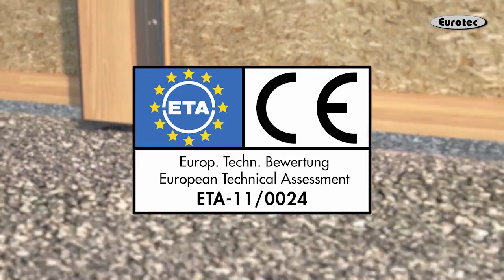KonstruX Stahl-Holz Zugbeanspruchung / Steel-timber tensile loading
💡🔩 Unsere KonstruX Vollgewindeschrauben sind für eine Vielzahl von Anwendungen einsetzbar. Wie z. B. für Stahl-Holz-Anschlüsse, welche auf Zug und Abscheren beansprucht werden.

💡🔩 Our KonstruX fully threaded screws can be used for a wide range of applications. For example, for steel-wood connections which are subjected to tensile and shearing loads.